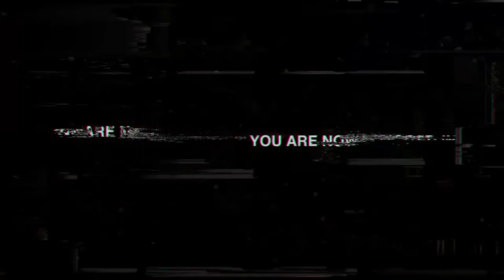DEIVYON INTERVIEW -PLUGGED